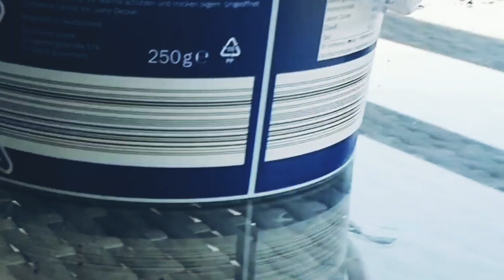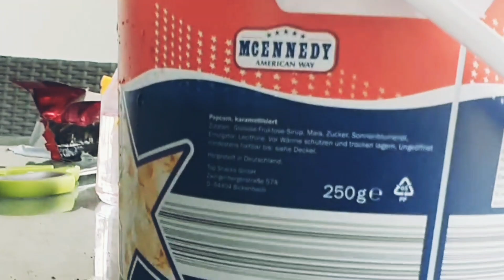Yummy Spaghetti or Maine lgaya Alovera . Sonf. Or Dhania la plant